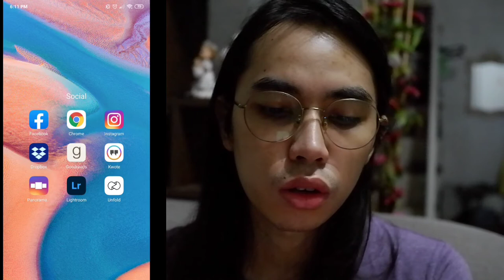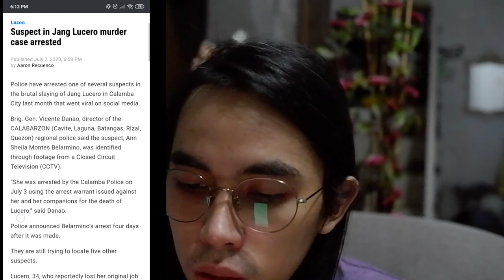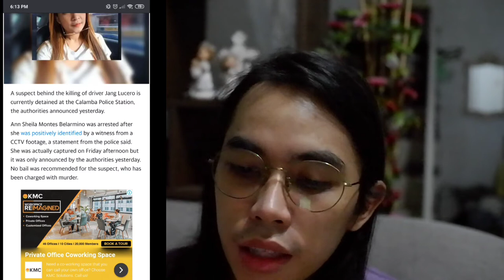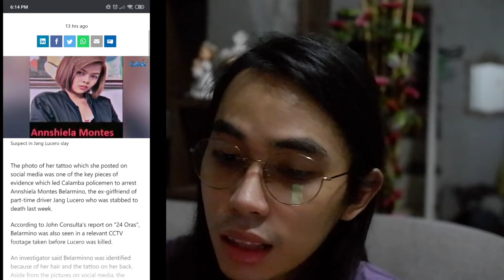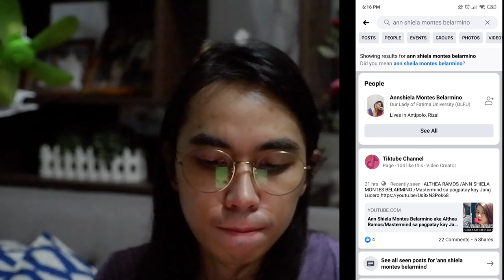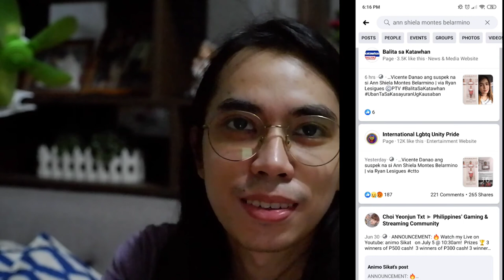Research about random idea | Jang Lucero Updates | Paano i-confirm sa news.